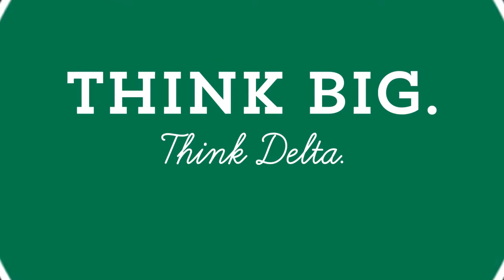Delta College - Welding Program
The welding program combines specialized welding training with related technical and general education courses to give you the training you need to be a success in the field. You can get an advanced certificate, associate's degree, or the credits to transfer and get a bachelor's.